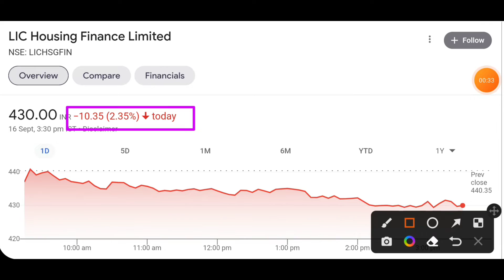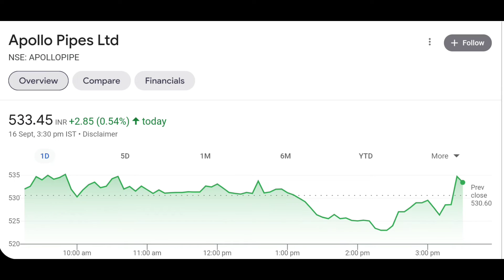Lic housing finance share latest news today | Apollo pipes share latest news today | Dividend